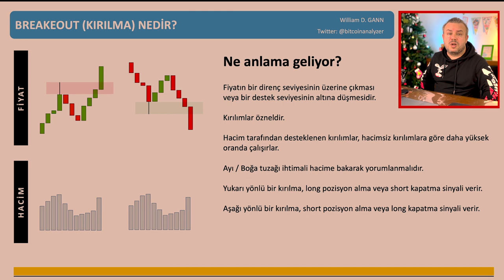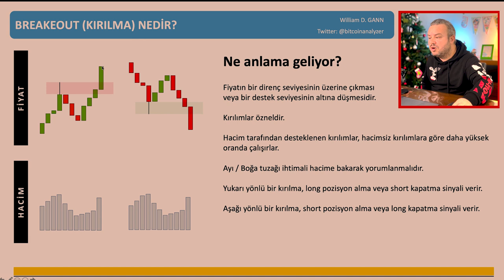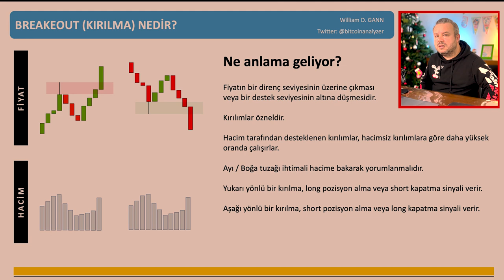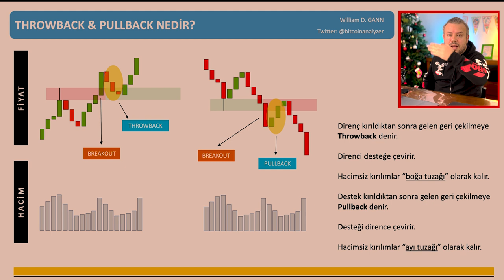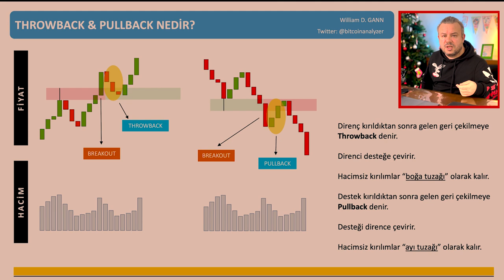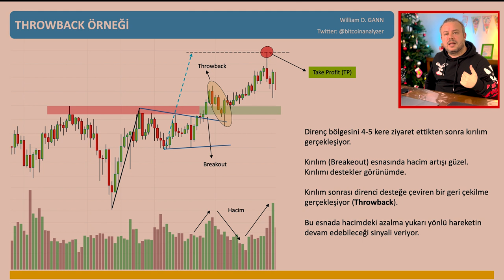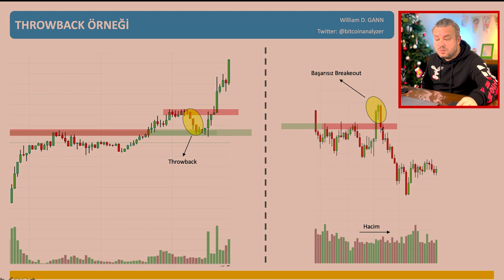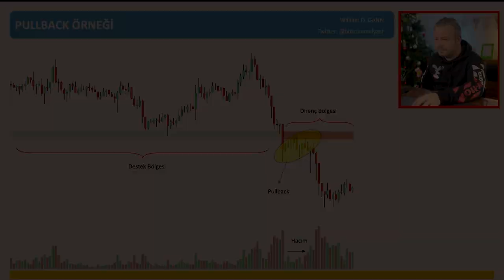Teknik Analiz - Breakout nedir? Kırılım, Throwback ve Pullback kavramları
Merhaba değerli arkadaşım.
Teknik analizde hap bilgilerden oluşan yeni serimizin ikinci videosu ile karşındayım. Bu videomuzun konusu, kırılımlar. Breakout, throwback ve pullback kavramlarını açıklarken hacimde oluşması gereken değişiklikleri de adım adım anlatacağım.
Görsel örnekler ile desteklediğim bu çalışmam ile konuyu en iyi şekilde  anlamanı sağlamaya çalıştım.
Keyifli seyirler.